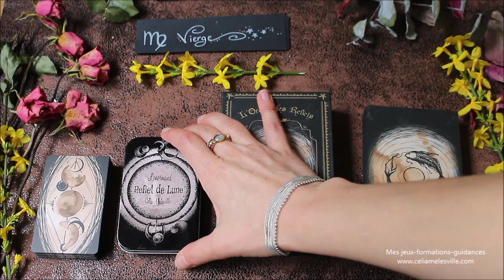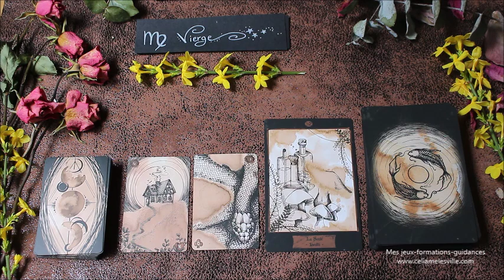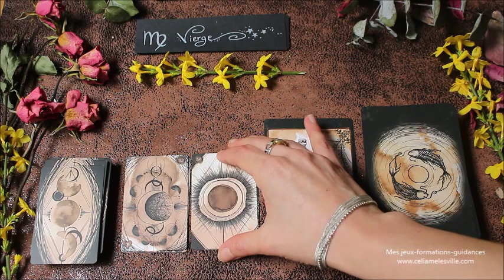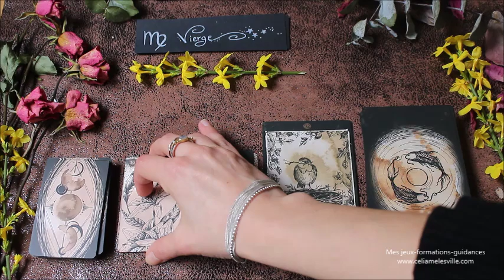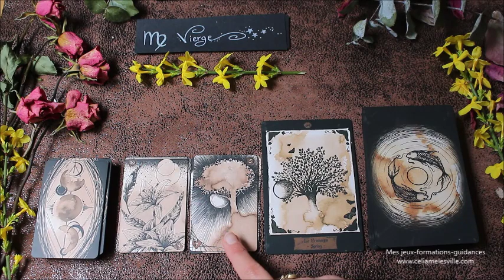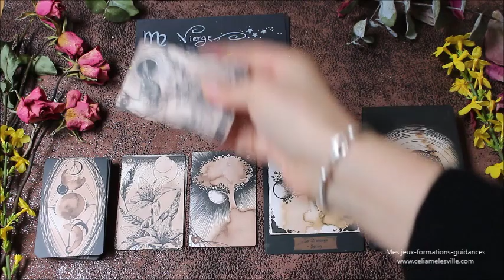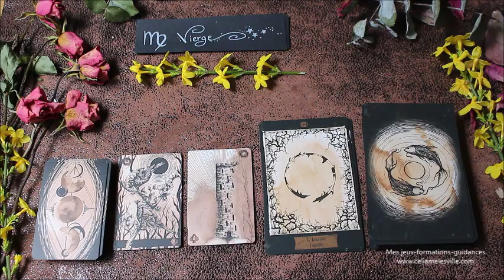♍️VIERGE - Février 2020 ♍️ Horoscope - reconstruire